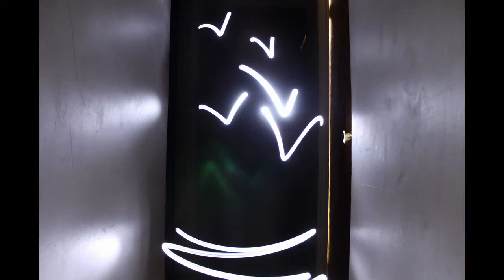The Last of Us (good night) - light painting